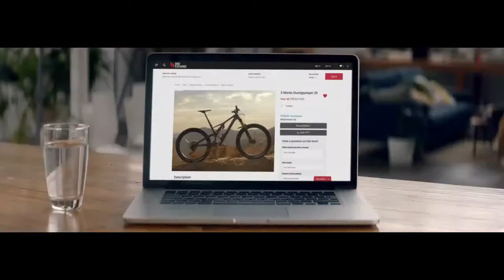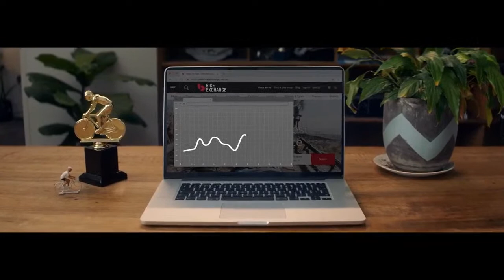Some amazing insights from Rory Sutherland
We chat with Aussie cyclist Rory Sutherland as he embarks on the final week of his 20 year career in the sport.  He opens up about the current state of cycling and passes on lessons he has learnt from all the highs and lows throughout his career.